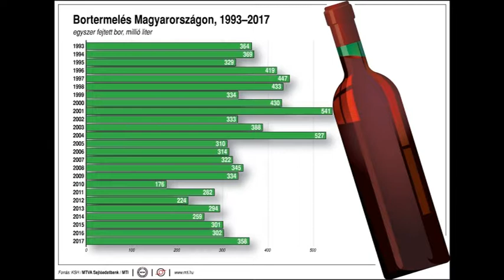Megkezdődött a szüret - Szekszárd 20190814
Tavaly 10 nappal korábban kezdődött a szüret, mint idén. A májusi, hűvös csapadékos időjárás miatt egy kicsit később indultak meg a szőlők. Ahogyan minden évben, idén is az illatos fehér szőlőfajtákkal indult be hivatalosan a szüret.